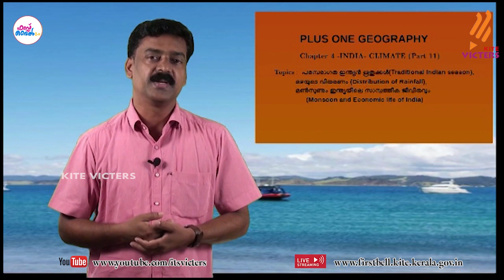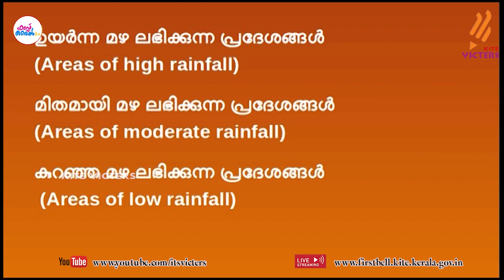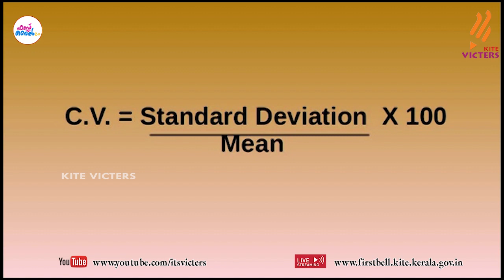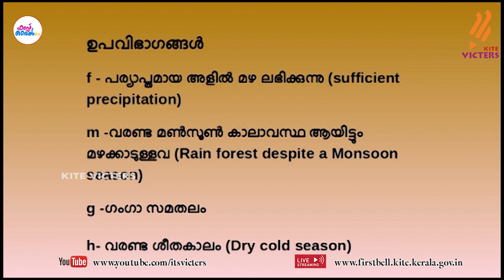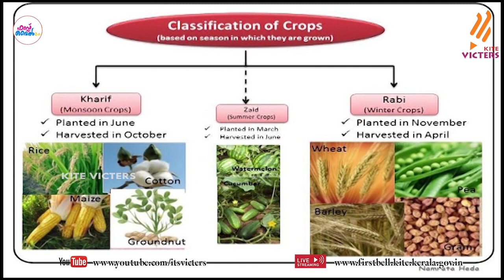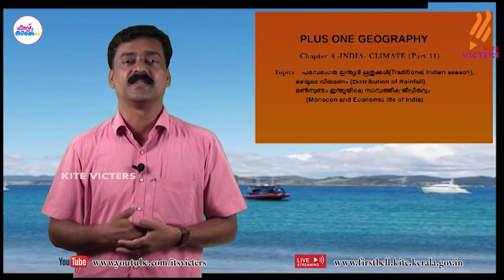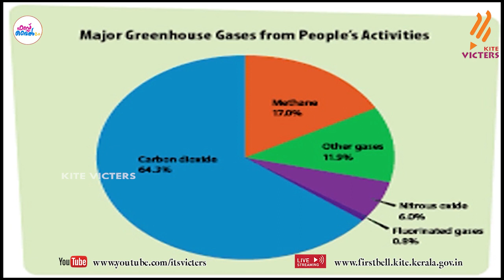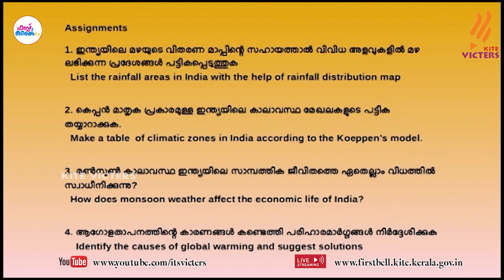First Bell 2.0 Plus One Geography Class 31